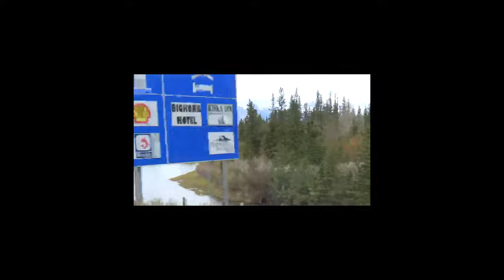Beautiful Alberta Winters And Nature Of The Wild West Alberta, CA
We are going to take you to the beautiful Canadian Rockies and outskirts, enjoy the serene nature of the majestic mountains and suburbs of the West.

We sighted on this travel Snowy owl, Patridge, Sharp-Tailed Grouse, Bald Eagle, Horned Lark, Mule deer and Black wolf.